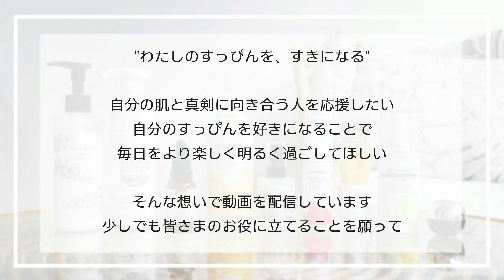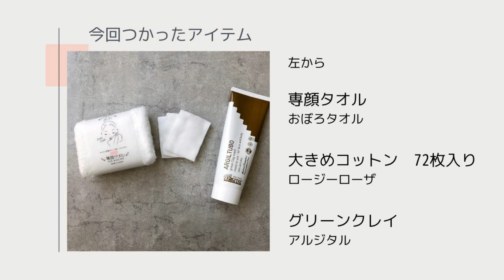【美容のプロ直伝！】毛穴の黒ずみをケアする方法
みなさん、こんにちは！日本すっぴん協会です。

今回は、悩んでいる方も多い毛穴の黒ずみをケアする方法について。
美容家の水井真理子さんに教えていただいた方法を、みなさんとシェアしたいと思います☺️💕

黒ずみ毛穴をケアするには、取り除く前に肌を〇〇するのがポイントなのだそう。
2分程度の動画なので、ぜひ最後までみてくださいね！

こちらもあわせてチェックしてくださいね✨
【日本すっぴん協会】